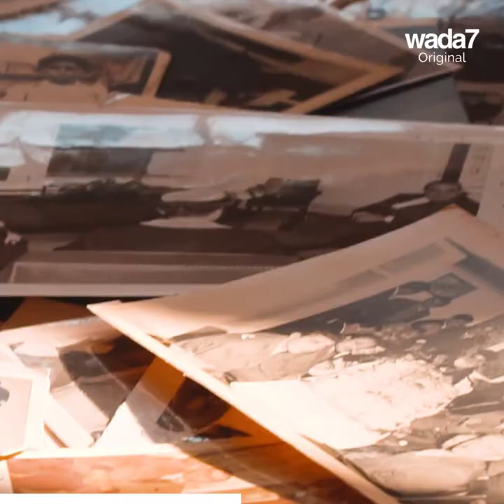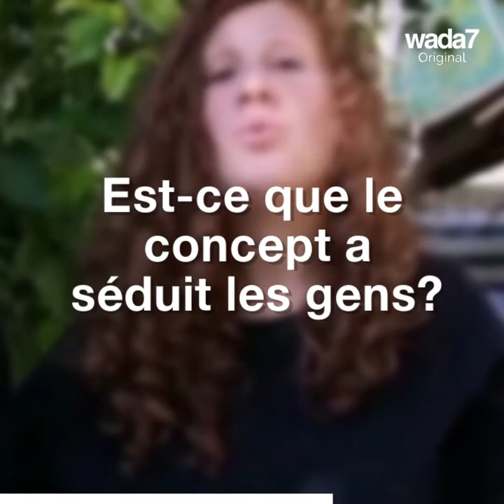Les Assyriens sont de retour ! 😍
Wada7 rencontre Raymonda Chamoun, une assyrienne qui réunit les assyriens du monde et se sauve elle même ! 😍

Wada7 Original